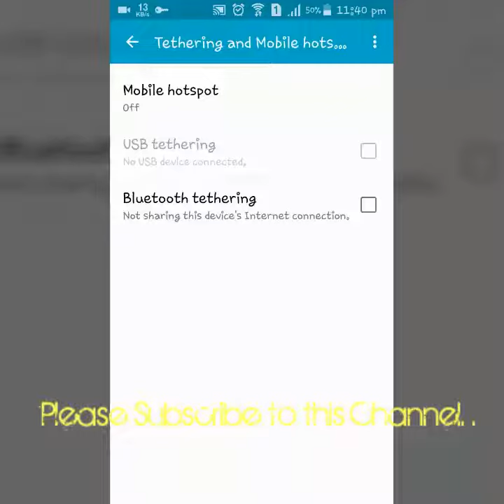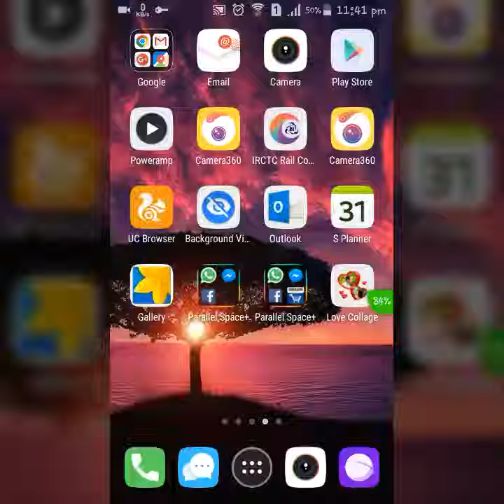How to Change Hotspot Password on Android ? | Mobile Hotspot Password Change | Wifi password chang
On this video i share with you about how to change Mobile hotspot password change